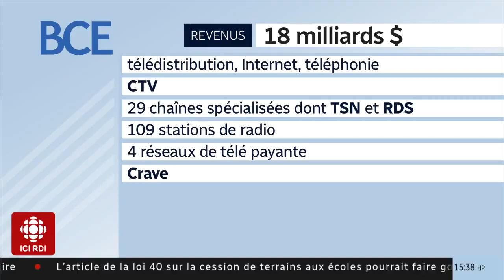Faut-il approuver la vente de V à Bell?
Bell veut acheter V alors que Québecor s'y oppose. Que devrait décider le CRTC? Explications avec Colette Brin, directrice du Centre d'études sur les médias de l'Université Laval.